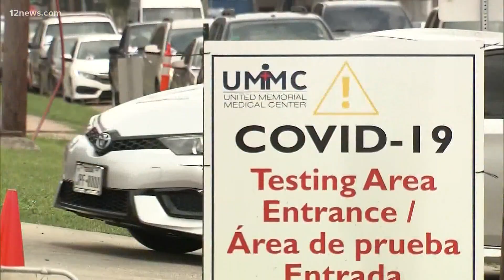Coronavirus in Arizona update for Sept. 22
The U.S. death toll is now over 200,000. Tram Mai has more updates on the coronavirus cases in Arizona for Sept. 22, 2020.